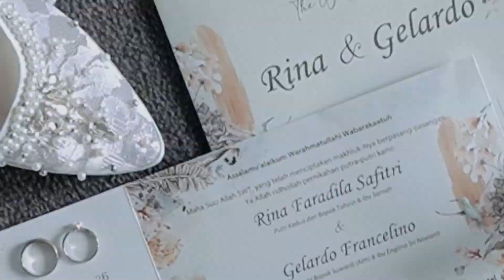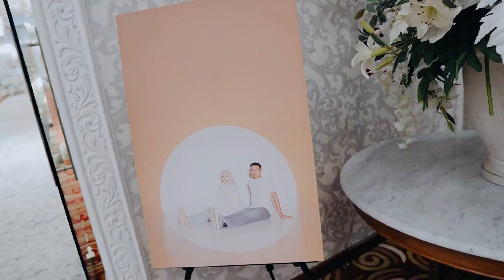HIGHLIGHT GELARDO & RINA by APP Photography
Love is the main key that opens the main gate of happiness.

Wedding Highlight
Geraldo & Rina
Director Video by APP Photography
Editor Video by Ady